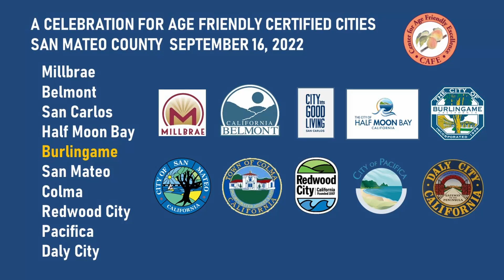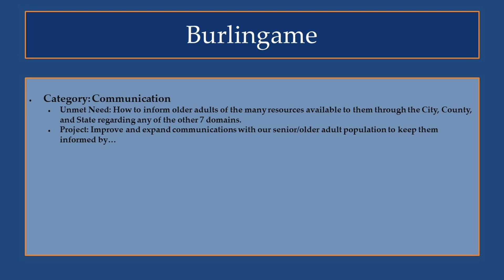CITY SHARE Burlingame